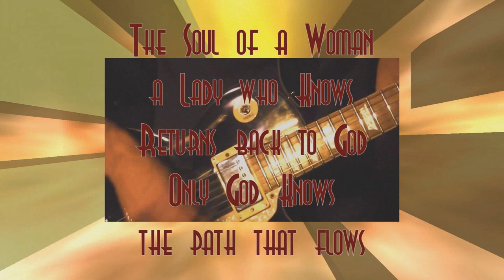Party GUITAR Mix Mash Up 30 seconds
30 Second PREVEIW to FRIDAY nights show at 8pm.
A dark ages Renaissance.. a 70s soul Infusion,
sparkling hard Rock & cascading Pop melodies ..
Best Songs, Remixes MASH-UP with the Guitar..
Filmed by Donna Lypchuk
*See the Full Show Friday at 8pm

The musical explorations of 60s, 70s, 90s, 2000s., pop, rap, rock and soul..the music of Nicki Minaj, Rhianna, Emenem, Pink Floyd, James Brown, Metallica, BeeGees, Prince, Areatha Franklin, NWA, Zeppelin, Beatles, Mashed Up into a beautiful array..a cosmic experience of guitar traveling into hit songs and joining the decades of the best music renaissance .. An Experiment of classic rock soul and rap smashed and rearranged into a world class guitar clinic.. old school meets the new school...a party of sound!